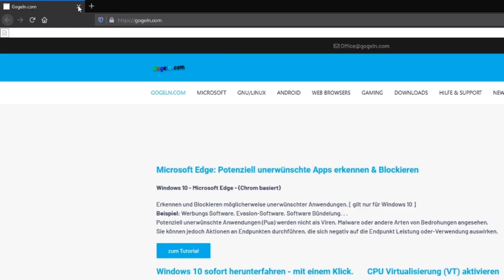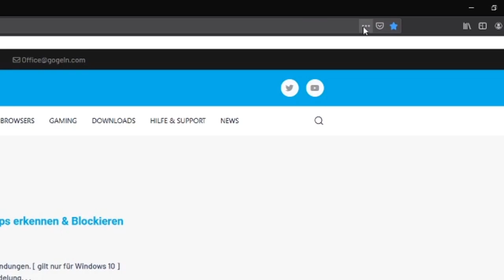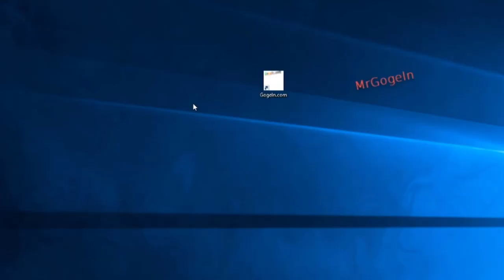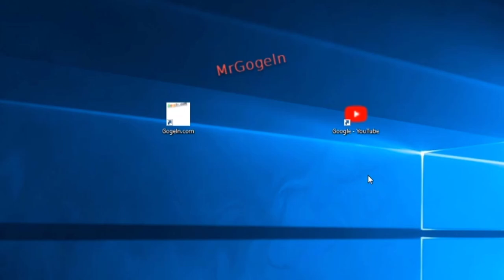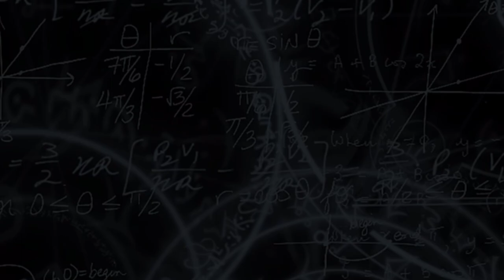Firefox - SSB-Modus (Site Specific Browser) aktivieren. Website als App installieren. Geheim Tipp.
Diese Funktion ist standardmäßig deaktiviert.*
3M Atemschutz-Halbmaske Wartungsfrei, FFA1P2R D-Filters, 4251, EN-Sicherheit zertifiziert:
- bei Amazon Partner-Link.

50 Stück Einweg Maske Gesichtsmaske Vlies Einwegmaske Mundschutz Staubschutz mit Ohrschlaufen, 3-lagige atmungsaktive Körbchenmaske:
- bei Amazon Partner-Link.

*Kann  manuell über about:config Site aktiviert  werden.